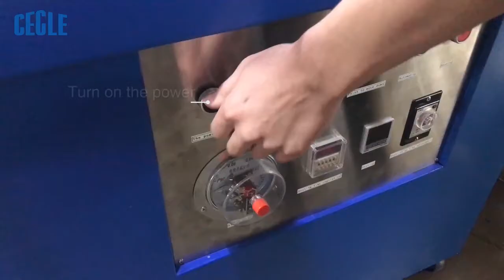High Speed Skin Packaging Machine,Custom skin packers to meet your needsHow to pack hardware, toys.